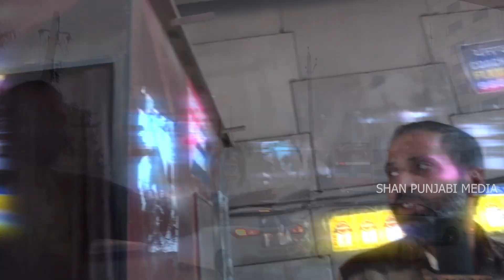ਖਰੜ ਟਰੈਫਿਕ ਪੁਲਿਸ ਕੁਝ ਵੀ ਕਰ ਸਕਦੀ ਹੈ ਨਹੀਂ ਯਕੀਨ ਤਾਂ ਆਪ ਹੀ ਦੇਖ ਲਓ! khararnews punjabpolice .